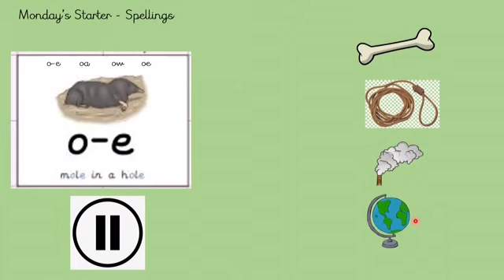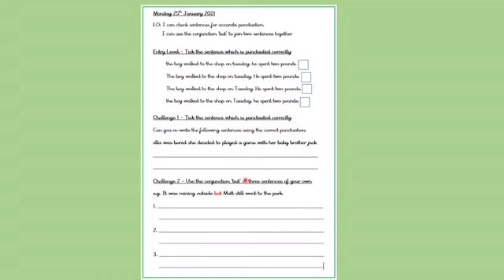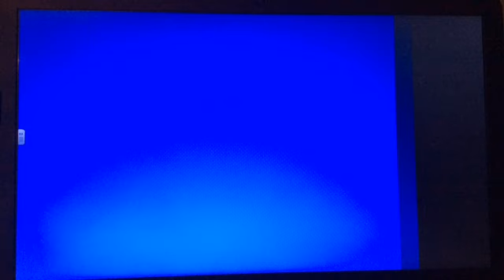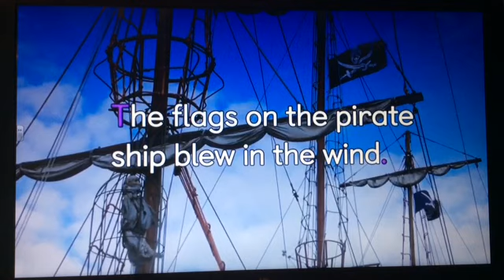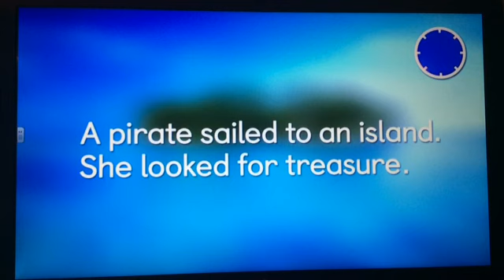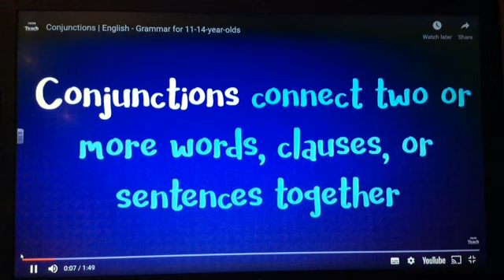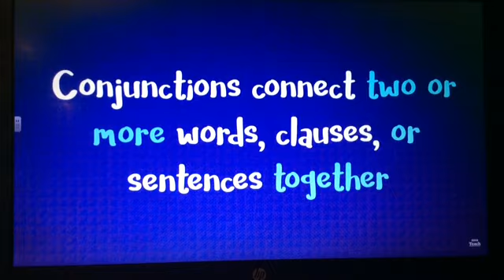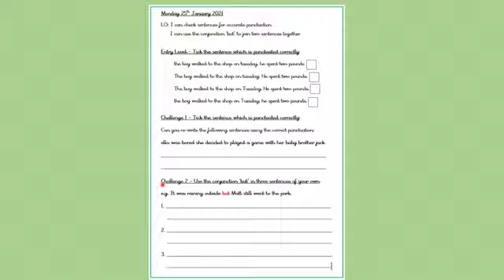Year 2 English Monday 25th January